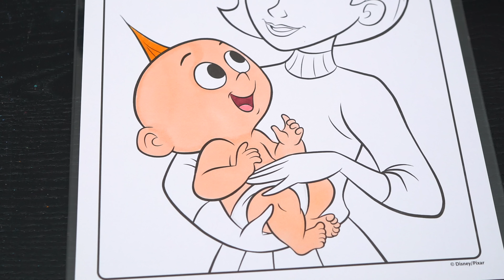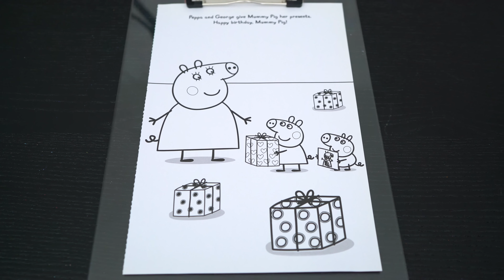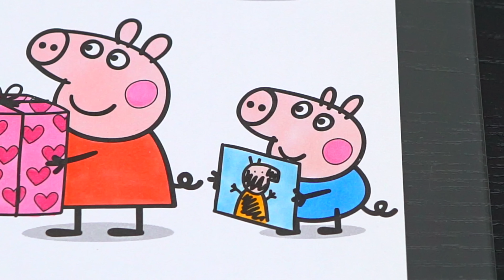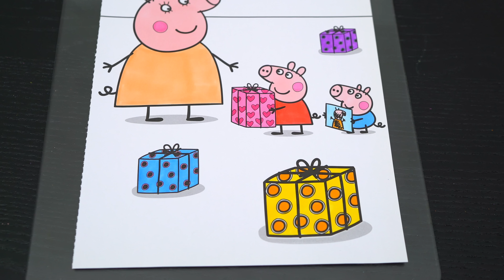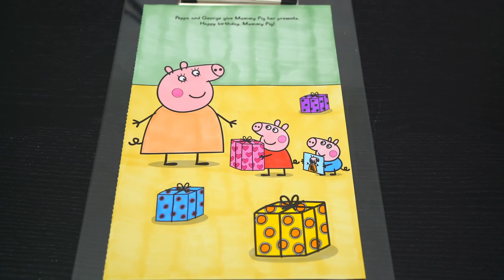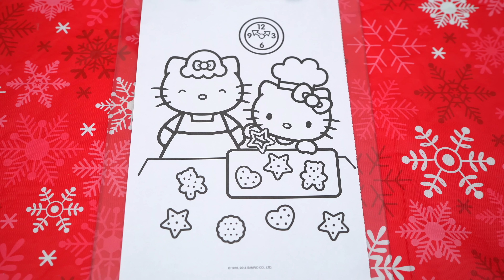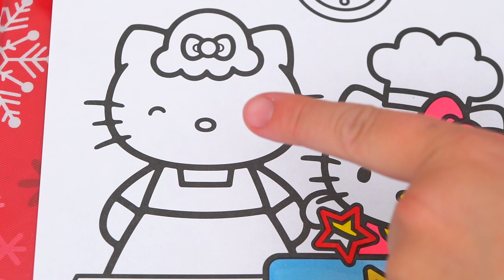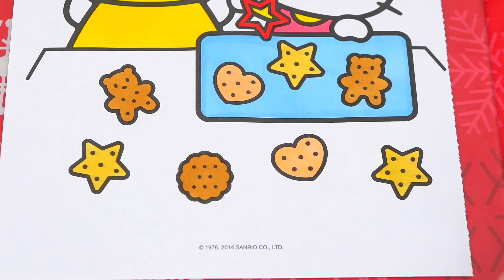Coloring Moms from Peppa Pig, Bluey, Hello Kitty, Coco & The Incredibles | Mother's Day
Hey everyone, and welcome to Coloring With Kimmi The Clown! Watch me color pictures of Moms from Peppa Pig, Bluey, Hello Kitty, Coco and The Incredibles using Prismacolor colored paint markers! I had so much fun coloring in this awesome book and watching my pictures come to life! Great activity for people who love Mother's Day, coloring, drawing, painting or being artistic! HAVE A COLORFUL DAY!!! ☺️